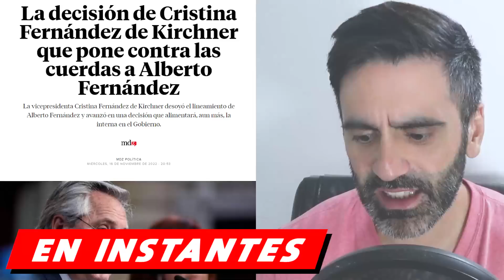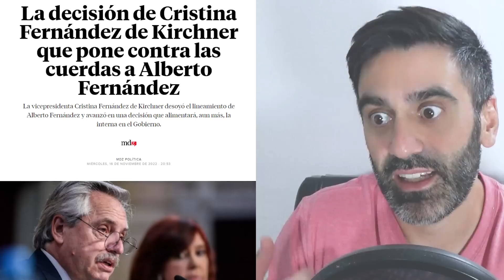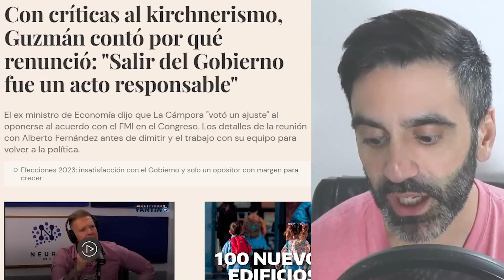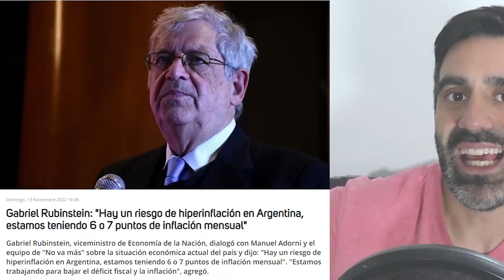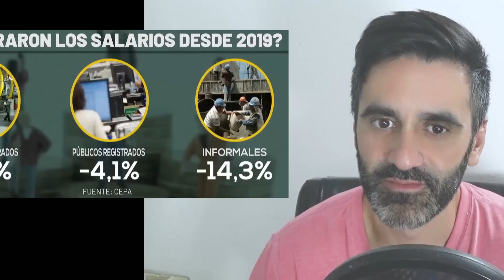FIN DE ALBERTO FERNÁNDEZ? CRISTINA KIRCHNER Y SECUACES LE SERRUCHAN EL PISO | CRISIS POLÍTICA